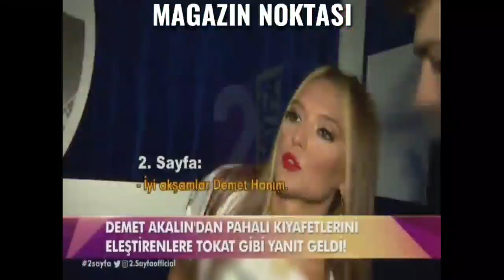Demet Özdemir ve Kaan Yıldırım"ın eski eşi bir araya geldiler! Demet Akalın, Murat Boz,...